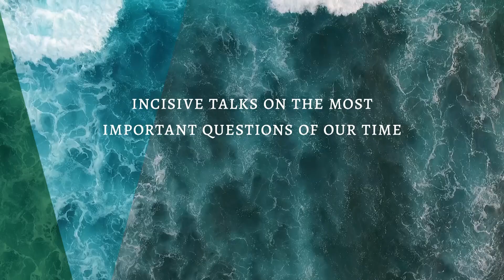Julian Aguon: Law, Indigeneity, and Climate Justice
Human rights lawyer and writer, Julian Aguon, joined Kapuaʻala Sproat in the UH CSS Digital Studios. In this interview, Aguon and Sproat discuss the importance of solidarity and self-determination with respect to the global climate crisis.

Julian Aguon is an Indigenous human rights lawyer and writer from Guam. He is the author of No Country for Eight-Spot Butterflies (2022) and earned Pulitzer Prize recognition for his 2021 essay featured in The Atlantic, “To Hell with Drowning.” Aguon is the founder of Blue Ocean Law, a progressive firm that works at the intersection of Indigenous rights and environmental justice, and he serves on the Global Advisory Council of Progressive International.

Kapuaʻala Sproat is Director of the Ka Huli Ao Center for Excellence in Native Hawaiian Law. She is also Associate Professor of Native Hawaiian and Environmental Law at the University of Hawaiʻi at Mānoa William S. Richardson School of Law.